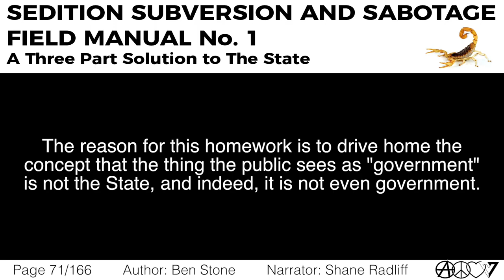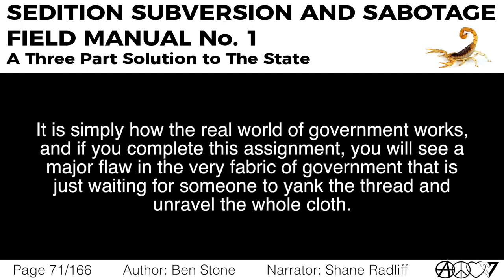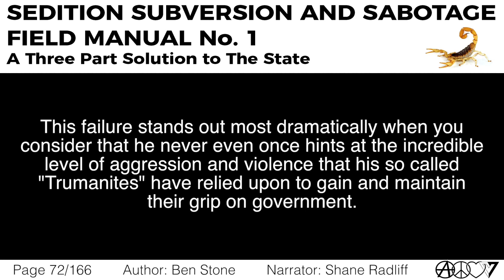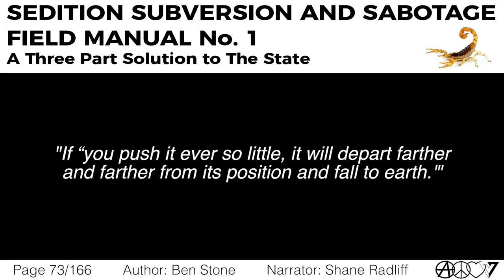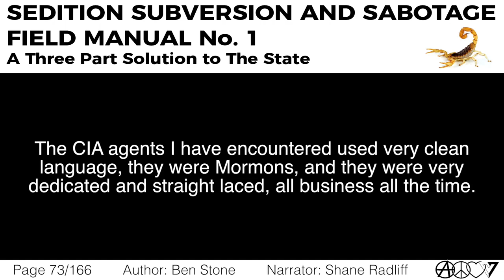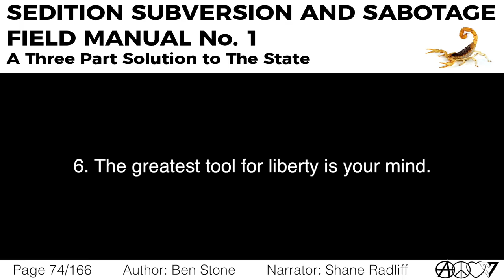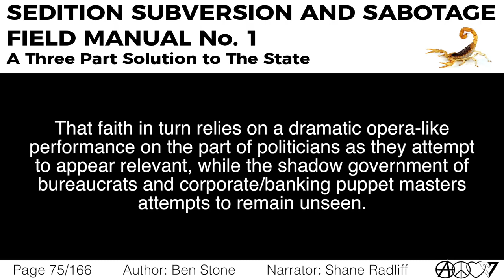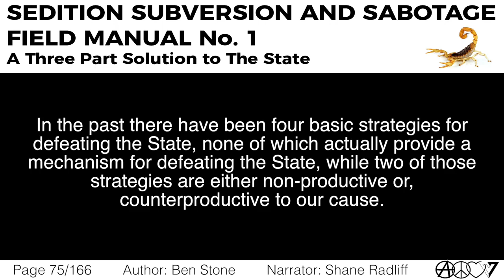Part 1, Ch. 6: Homework & Conclusion [Sedition, Subversion, and Sabotage]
This chapter is read by Shane Radliff.

Bitcoin: 15Bdzduwt92jYFGFaK2NSkPYFTaLbtonJg